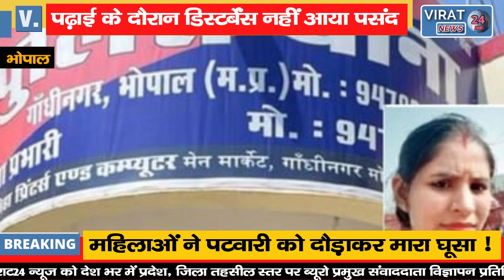NEET की तैयारी में भाभी करती थी Disturb, इस वजह से देवर ने चाकू से हमला कर,कर दी हत्या !